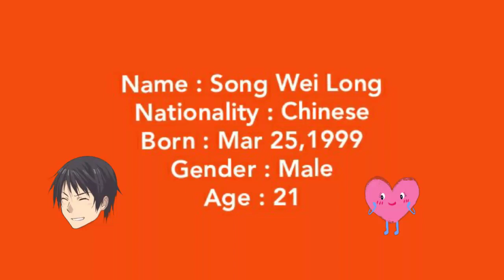Song Wei Long Dramas and Movies List ( so far 2020) New & Old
❣️Welcome❣️

Dramas :
Main Role :
#1.Go Ahead , 2020
#2. Beautiful Reborn Flower , 2020
#3. Find Yourself , 2020
#4. Corner With Love , 2020
#5. In A Class Of Her Own , 2020
#6. Untouchable Lovers , 2018
#7. Long For You , 2017

Support Role Dramas :
#8. Demon Girl 2 , 2016
#9. Demon Girl , 2016

Movies :
Main Role :
#1. Love Story in London , 2020
#2. Love the Way You Are , 2019
#3. Game Breaker : Unawakened City , 2018

Support Role Movies :
#4. Catman , 2020

I Hope this video will be helpful for you all to watch your favorite actor Dramas and Movies Enjoy watching...